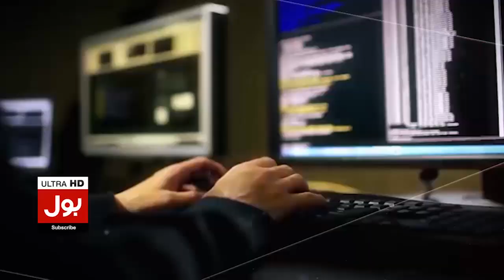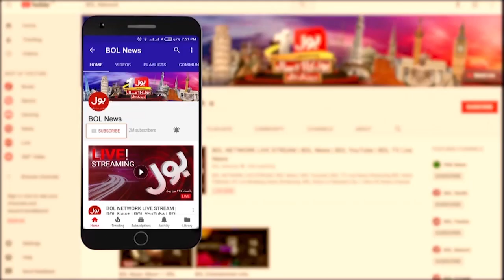NAB is Going to Shut Down? | PDM Big Decision | Muzammil Shah Latest | Breaking News